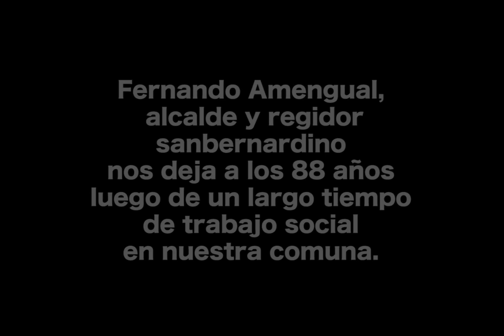Condolencias fallecimiento Fernando Amengual del Campo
La Ilustre Municipalidad de San Bernardo lamenta el sensible fallecimiento de quien fuera alcalde y regidor de nuestra comuna, el sr. Fernando Amengual del Campo.